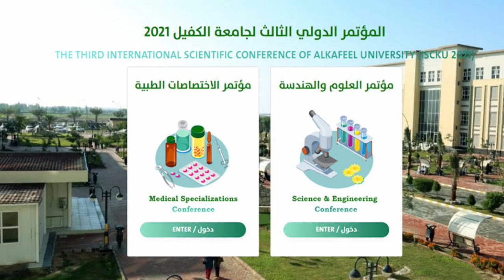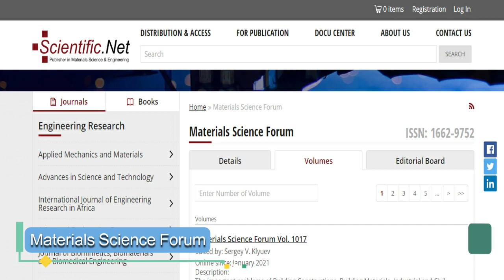جامعة الكفيل/ المؤتمر العلمي الدولي الثالث / بصمة علمية في افاق المعرفة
تزامنا مع بدء العام الدراسي 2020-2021 يسر جامعة الكفيل الاعلان عن مؤتمرها العلمي الثالث بالتعاون مع كل من جامعة العميد ومستشفى الكفيل والجامعة الوطنية الماليزية (UKM) والمزمع اقامته في 22-23 /اذار /2021 في اروقة الجامعة.
وبهذه المناسبة العلمية ندعو السادة الباحثين الكرام للمشاركة بأسهاماتهم العلمية البحثية في كل من الاختصاصات العلوم، الهندسة بالاضافة الى الاختصاصات الطبية علما ان البحوث ستنشر في مجلات عالمية رصينة ضمن مستوعبات سكوباس.
 1- المجلات في تخصصات العلوم والهندسة: • Materials Science Forum  (CiteScore: 0.7, ISSN:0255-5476) • AIP Conference Proceedings  (CiteScore:0.6, ISSN:0094-243X) 2- المجلات في التخصصات الطبية:   • International Journal of Applied Pharmaceutics (CiteScore: 1.0,ISSN:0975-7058) • International Medical Journal (CiteScore: 0.2, ISSN:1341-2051)

•أجور النشر في اختصاصات العلوم والهندسة هي (125$) ولطلبة الدراسات العليا من هذه الاختصاصات هي (100$).
• أجور النشر في الاختصاصات الطبية هي(300$) ولطلبة الدراسات العليا من هذه الاختصاصات هي (250$).
 • للباحثين الراغبين بتقييم بحوث المؤتمر الدخول على الرابط أدناه لغرض ملئ أستمارة المعلومات:

 علما بأن المقيمين سيحصلون على كتاب صادر من الجامعة يؤيد فيه بأن الباحث قد أجرى عملية التقييم العلمي.
• لمزيد من المعلومات زيارة صفحة المؤتمر الخاصة.

أو الاتصال على الارقام الاتية:
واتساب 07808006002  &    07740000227